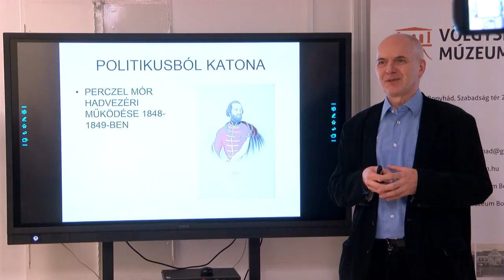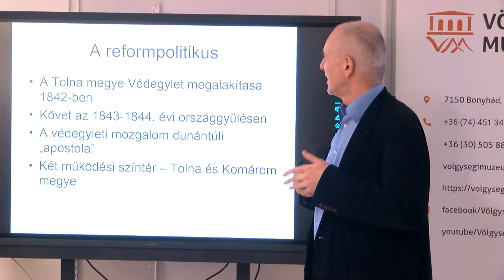Tematikus héttel készül a Völgységi Múzeum, középpontban a Perczelekkel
Perczel Mór hadjáratai álltak annak az előadásnak a fókuszában, amelyet a Völgységi Múzeumban hallhattak az érdeklődők. Ezzel pedig kezdetét vette az a tematikus hét, ahol a diákok rendhagyó irodalomórán, Perczel emléksétán vagy éppen kézműves foglalkozáson vehetnek majd részt.